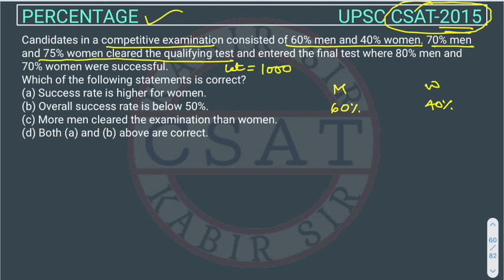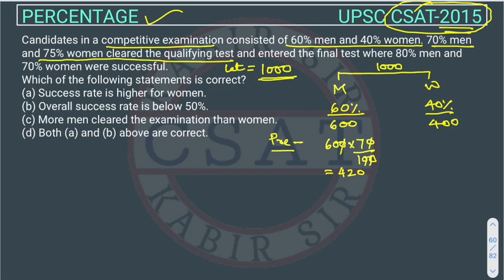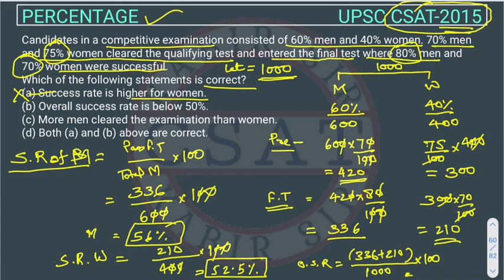UPSC CSAT PYQ 2015 PERCENTAGE | Candidates in a competitive examination consisted of 60% men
Candidates in a competitive examination consisted of 60% men and 40% women. 70% men and 75% women cleared the qualifying test and entered the final test where 80% men and 70% women were successful.

UPSC CSAT PERCENTAGE QUESTIONS
csat preparation for upsc
csat
csat  solved paper
csat classes for ias prelims
csat comprehension upsc
csat for upsc
csat for upsc 2023
csat lectures for upsc
csat maths for upsc
csat preparation for upsc 2023
csat previous year solved question papers
csat pyq
csat pyq topic wise upsc
csat reasoning for upsc
csat strategy upsc
csat syllabus for upsc
csat upsc